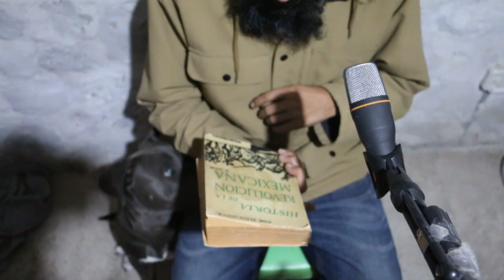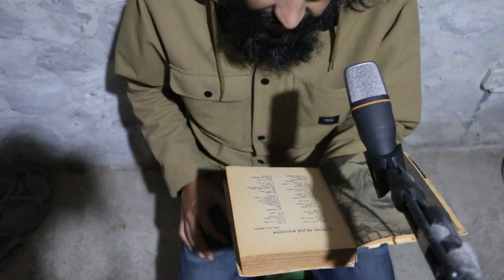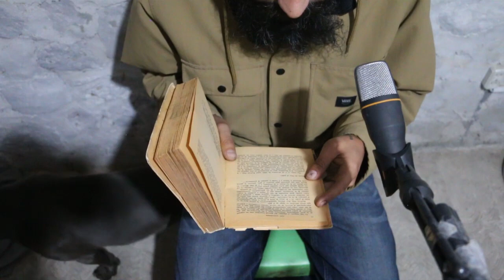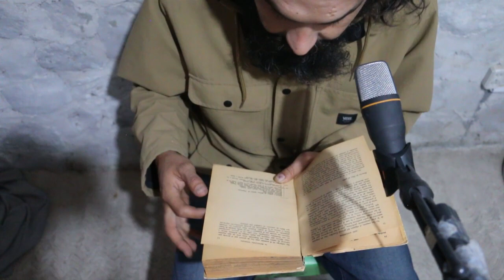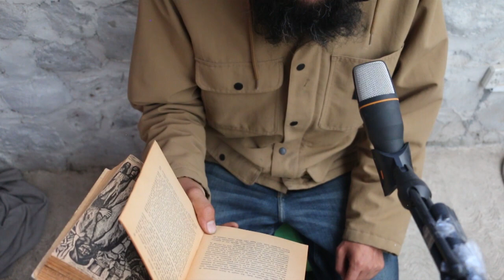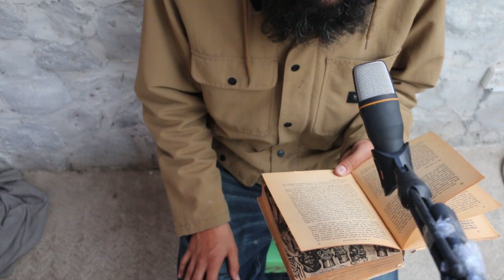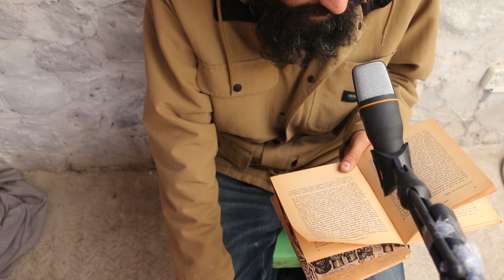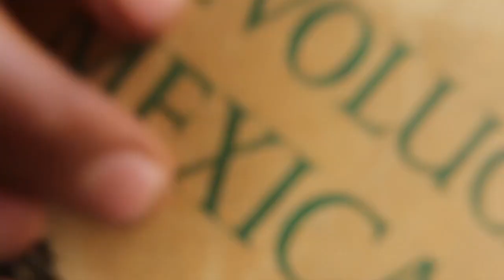LECTURA EN VOZ ALTA - HISTORIA DE LA REVOLUCION MEXICANA - JOSÉ MANCISIDOR - 12A EDICION-AUDIOLIBRO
Por que el que no conocé su historia, está condenado a repetirla... les dejo aquí la primera parte de la historia de la revolución Mexicana, por José Mancisidor.

COMENTEN
COMPARTAN

siguiente...